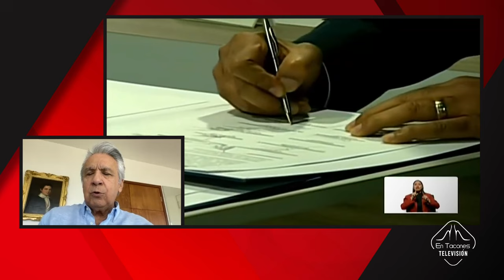Lenín Moreno, Ex Presidente de Ecuador | EnTaconesTv - Episodio 143